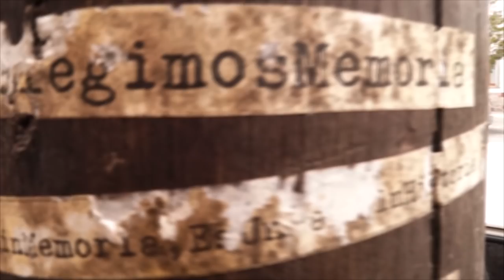La historia entre el miedo y la culpa en Puan